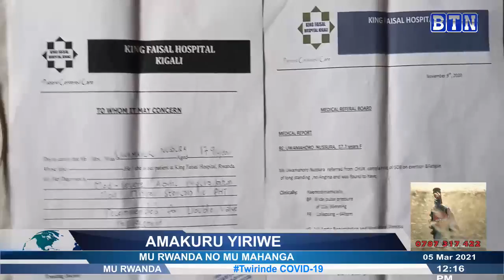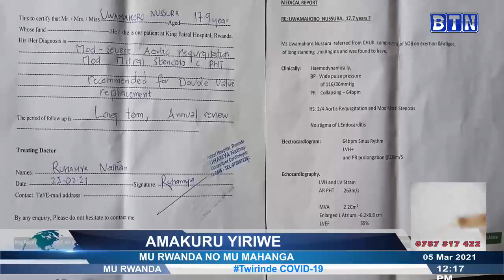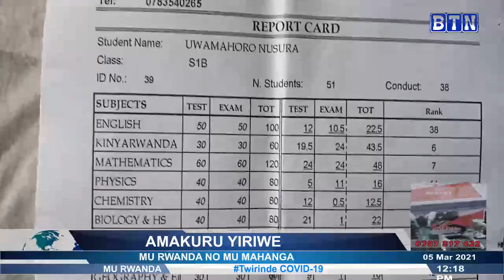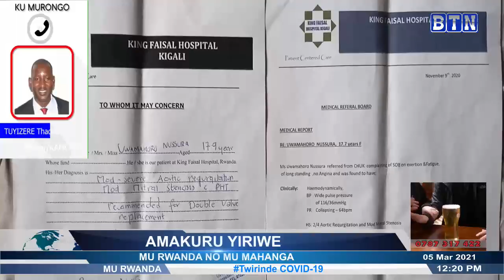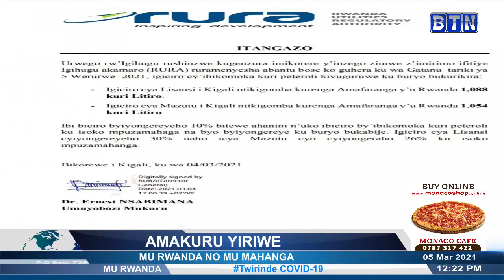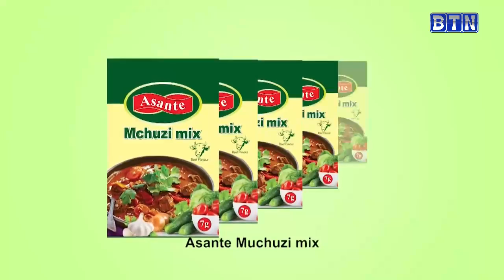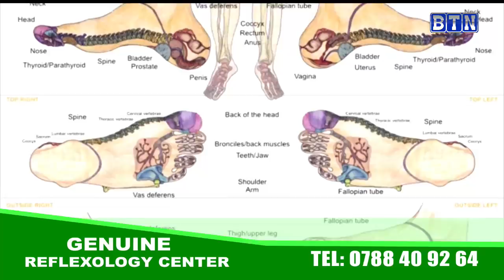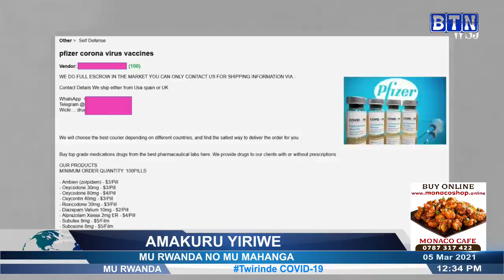AMAKURU YA SAA SITA 5/03:MURUBANZA: Sankara yagereranyije Rusesabagina n'umunyeshuri utinya ikizami